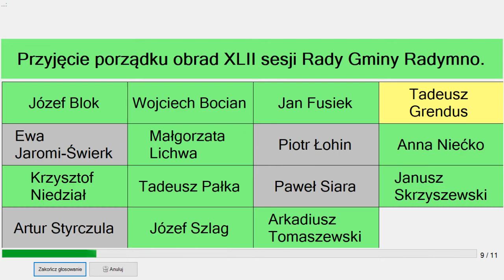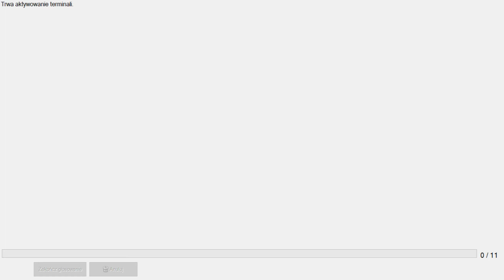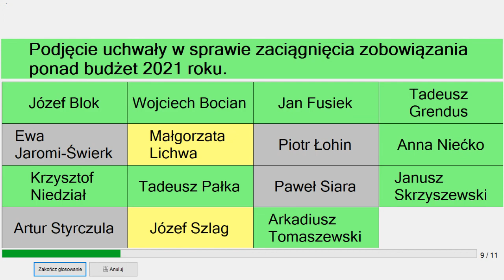XLII Sesja VIII Kadencji Rady Gminy Radymno 07 12 2021